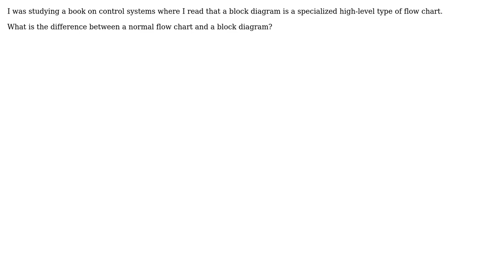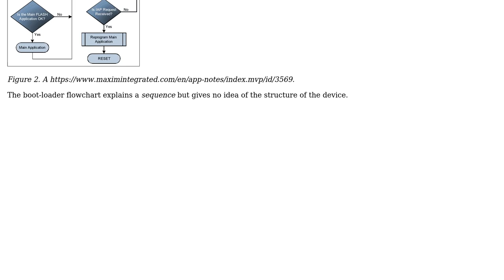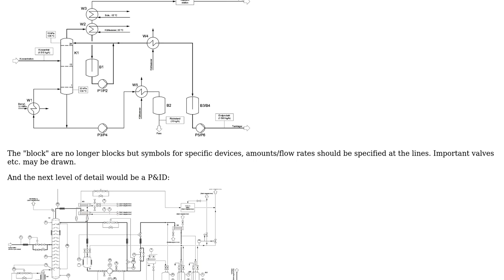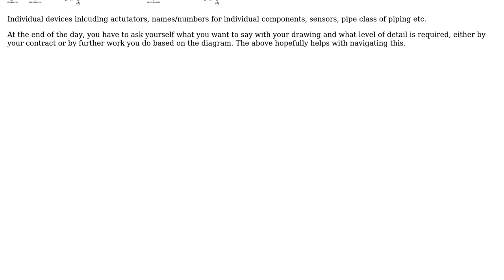Engineering: Block diagram vs flow chart? (2 Solutions!!)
Engineering: Block diagram vs flow chart?

With thanks & praise to God, and with thanks to the many people who have made this project possible! | Content (except music & images) licensed under CC BY-SA | Music | Images & others | With thanks to user Transistor user Robert Houghton user mart user DSPCS and the Stack Exchange Network Trademarks are property of their respective owners. You are responsible for your own actions.